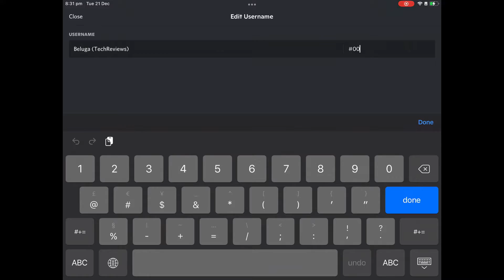Everyone’s first day of Nitro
I am not copying anyone. Thx for watching